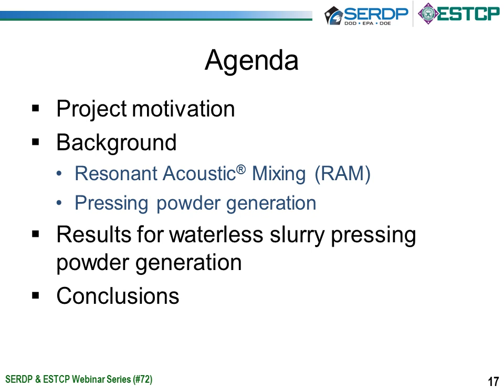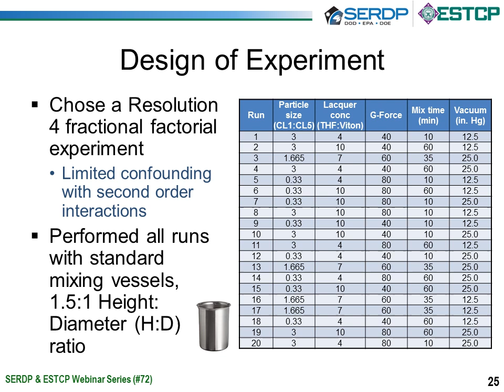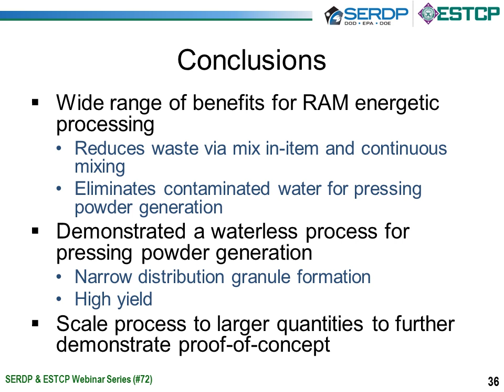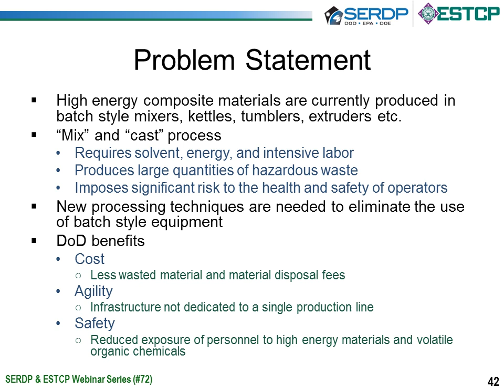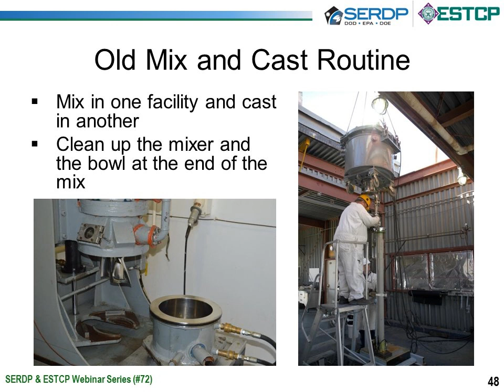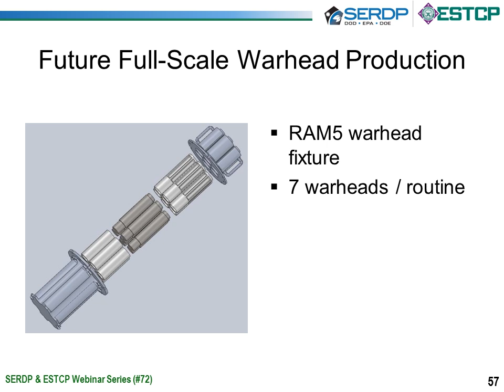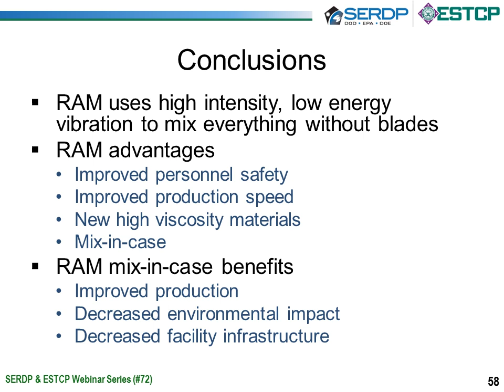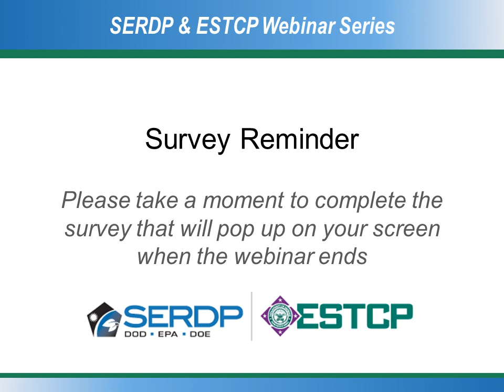Resonant Acoustic Mixing of Energetic Material Formulations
Weapons Systems and Platforms Webinar (05/31/18)